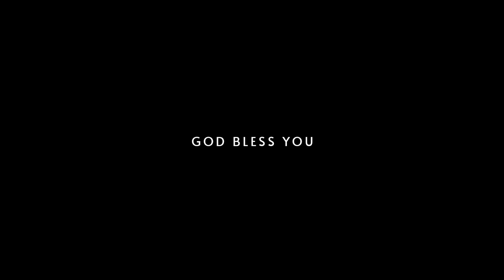■ Show! I will Send | English Service | 22 May 2022 | Pr. Ezra Prince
We welcome you to our sunday online english service. We believe that today's Service will be a blessing to you.

worship : Mrs. Christy Prince, Sis. Mercy
word of God : Pr. Ezra Prince